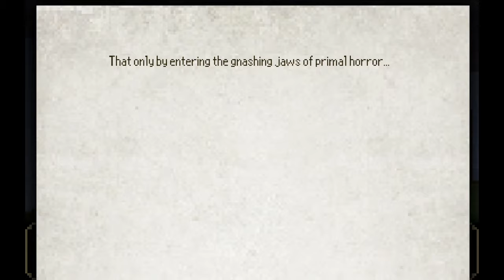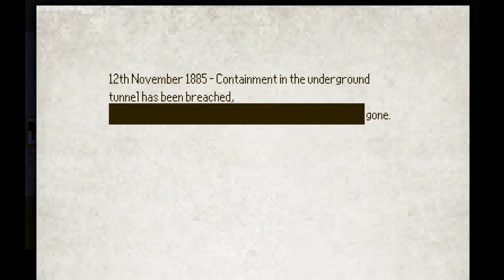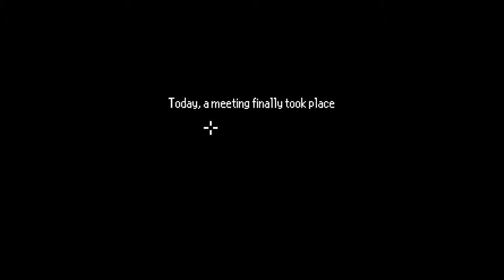PRIMAL HORROR || The Last Door (Season 2) Gameplay (PART 4)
Just a random YouTuber trying to make your day better.
I play video games, react to videos, and have fun with you all!!
~Joseph Minecraft

Editing Software - iMove

Real YouTubers

~DanTDM
~8-Bitryan
~Thinknoodles
~Avomance
~CoryxKenshin